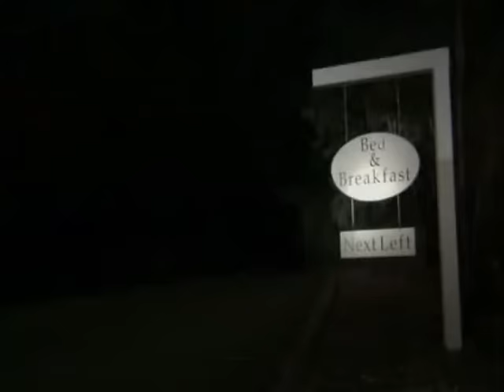Borat Gangster Hotel Scene